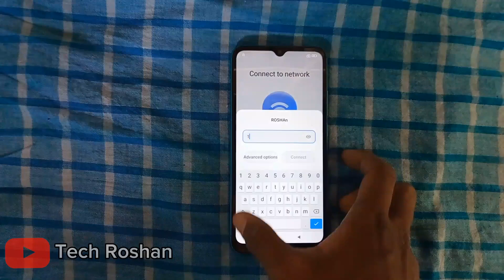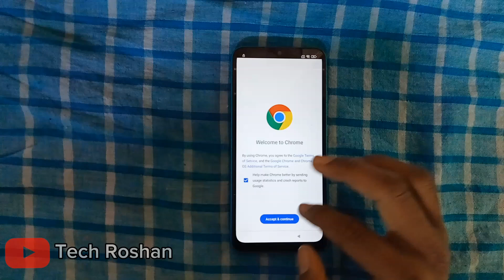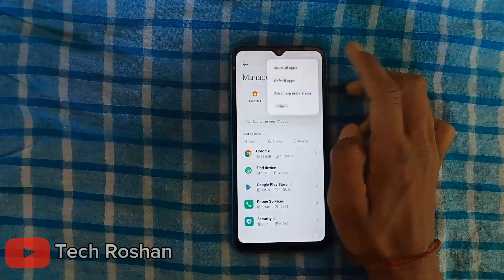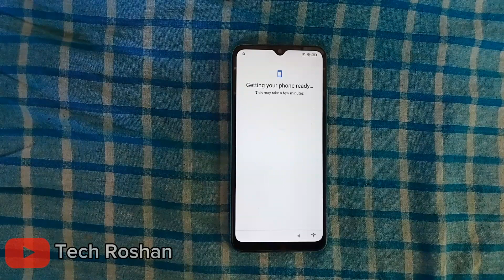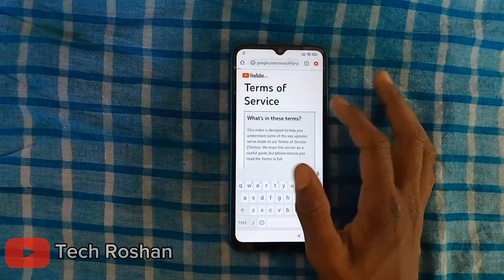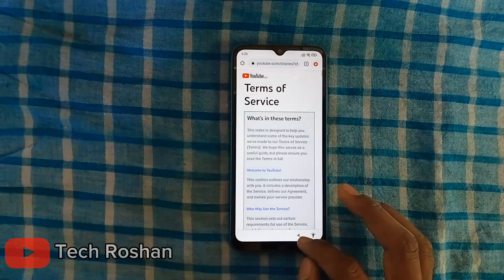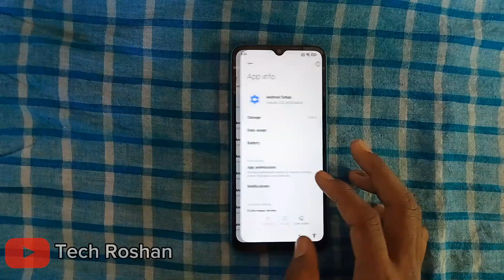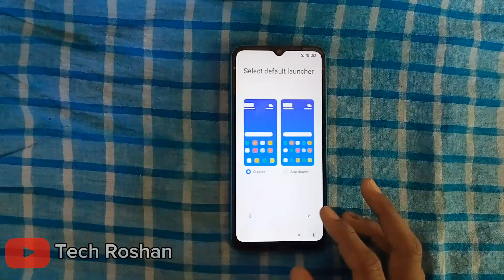Redmi 9c frp bypass miui 12.5 / redmi Android miui 12.5 frp bypass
🔍 Search Listed in YouTube:-

1.Redmi 9 frp bypass 2023
2.redmi 9 frp bypass miui 12.5
3.redmi all mobile frp bypass miui 12.5
4.redmi 9c frp bypass 2023
5.redmi 9c frp bypass miui 12.5
6.redmi 9c frp bypass Android 12.5
7.redmi 9active frp bypass Android 12.5
8.redmi 9active frp bypass miui 12.5